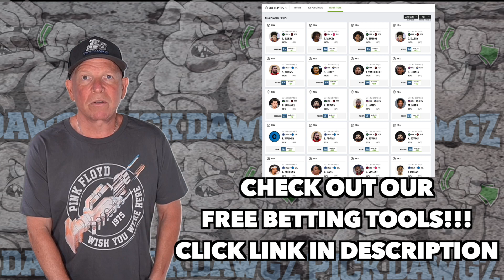Free NBA Parlay For Today Sunday 3/12/23 NBA Pick & Prediction NBA Betting Tips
A NBA Parlay for Sunday.. Get Mitch's NBA Parlay for the game.